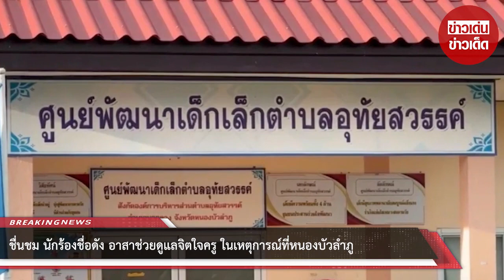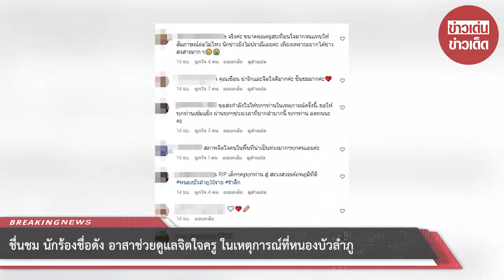ชื่นชม นักร้องชื่อดัง อาสาช่วยดูแลจิตใจครู ในเหตุการณ์ที่หนองบัวลำภู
00:00 - Intro
00:10 - News
01:00 - Minute